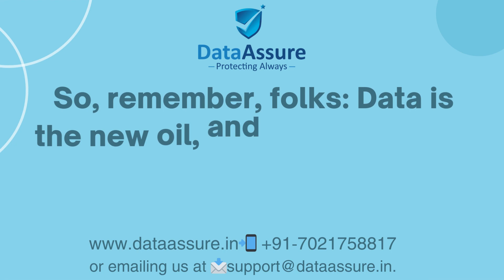“Data is the new oil” - 📲 +91-7021758817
You've heard it before – "Data is the new oil." 💡 And just like oil needs protection, so does your valuable data. That's where DATA ASSURE steps in with its cutting-edge Data Protection Plan! 🛡️

Your data's security is non-negotiable!